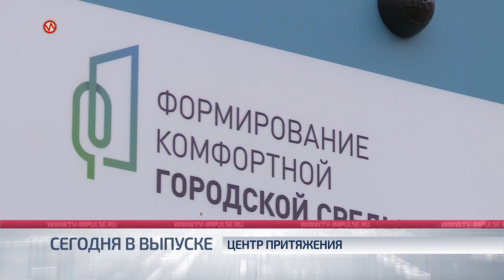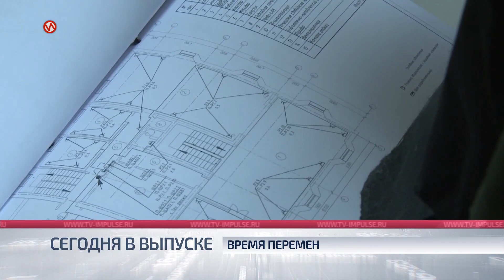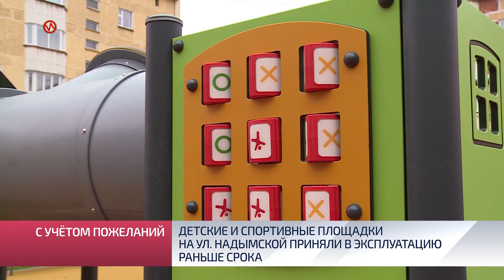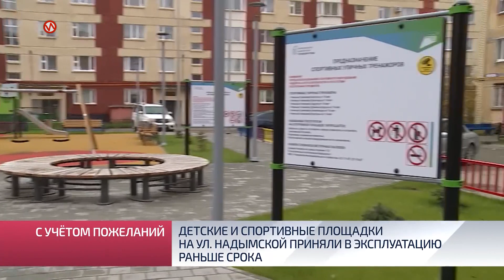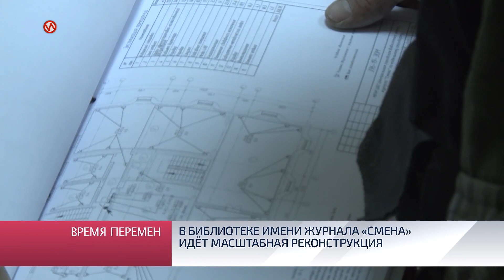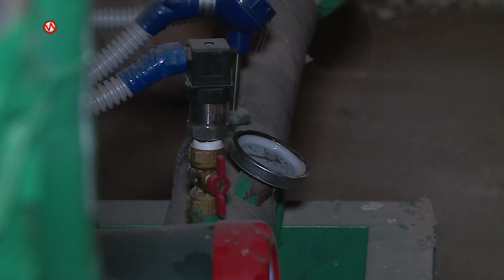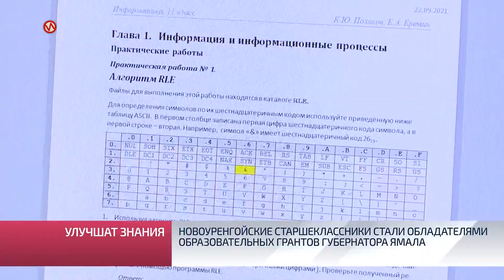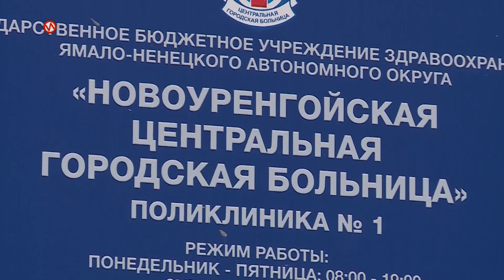Служба новостей. Выпуск от 22 сентября 2021 г.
В этом выпуске:
- Новые меры по развитию инфраструктуры, социальной сферы и поддержки семей. Президент Владимир Путин провёл совещание по экономическим вопросам.
- С учётом пожелания граждан. Детские и спортивные площадки на ул. Надымской приняли в эксплуатацию.
- Превратится в современное пространство, отвечающее современным требованиям. В библиотеке имени журнала «Смена» начались глобальные преобразования.

А также:
- Отрабатывают все заявки. Управляющие компании продолжают работу по развоздушиванию системы отопления.
- Оборудование для диагностики. Медучреждения региона получили УЗИ экспертного класса.
- 74 новоуренгойских школьника стали обладателями образовательных грантов Губернатора Ямала. Сертификат даст возможность одарённым старшеклассникам обучаться у сильнейших преподавателей страны.